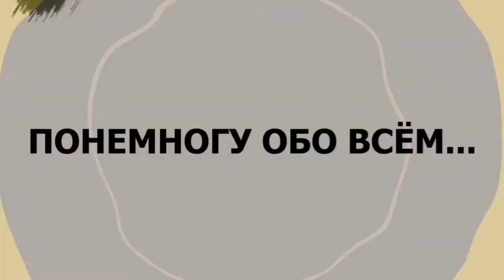Курская Коренная пустынь. Путешествие по России. Храмы России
В 1295 году в густых лесах, на месте будущего посёлка Свобода, охотники из Рыльска обнаружили икону. Через несколько лет на этом была возведена деревянная часовня. В 1597 году на месте явления Курской Коренной иконы Божией Матери «Знамение» по указу царя Федора Иоанновича основали монастырь во имя Рождества Пресвятой Богородицы. Он стал первым храмом на этом месте. В 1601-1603 годах Россию поразил голод, но Курская земля давала урожай и снабжала столицу хлебом. Считалось, что это из-за чудотворной иконы, поэтому царь Борис Годунов пожаловал Коренной пустыни денежную казну, ризы, свечи, ладан, иконы, колокола, книги